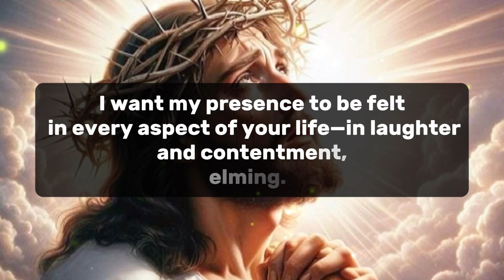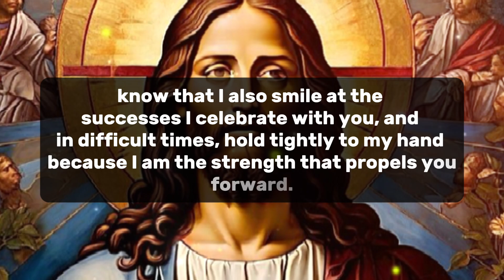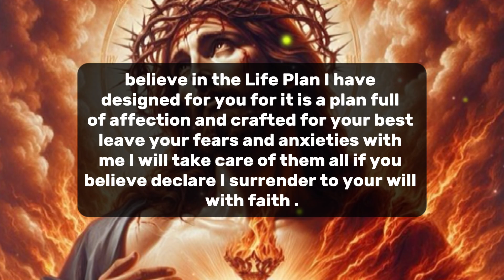🔴God says ‼️so many will skip this but you won’t ‼️don’t avoid me| god Jesus message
1. God message for me today

2. God message for me

3. God message

4. God's message

5. God message for you

6. Message from god

7. God's blessings message

8. Jesus message

9. God's message for me today

10. God message tarot

11. God's message for me

12. God's message today

13. Message of god

14. Sermons

15. God's message for you today

16. Motivational

17. Message from universe

18. Urgent message from god

19. Universe Message

20. Faith quotes

21. Jesus quotes

22. Church

23. Joel Osteen

24. Bible quotes

25. Bible message

26. Quotes god

27. God's Motivation

28. Bible god quotes

29. Life quotes

30. Faith god quotes

31. Christian Motivation

32. The Lord Helps

33. God Helps

34. Grace for purpose

35. Jesus Status and Quotes

Music for content creators I Video - Pixabay & Pexels